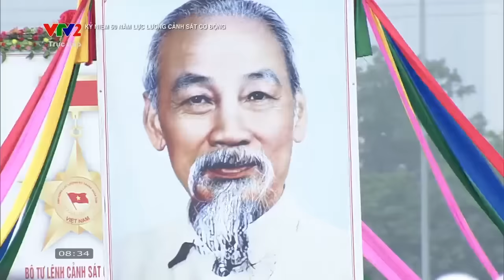Toàn cảnh lễ diễu binh, diễu hành kỷ niệm 50 năm lực lượng Cảnh sát cơ động | VTV24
Hơn 5.000 chiến sĩ cùng với rất nhiều trang thiết bị, phương tiện đặc chủng như xe chỉ huy, xe tác chiến chống bạo loạn, xe tác chiến chống khủng bố, xe phá sóng, xe chở quân, phương tiện hậu cần, y tế. đã tham gia diễu binh, diễu hành trong Lễ kỷ niệm 50 năm ngày truyền thống lực lượng Cảnh sát cơ động (15/4/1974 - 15/4/2024).